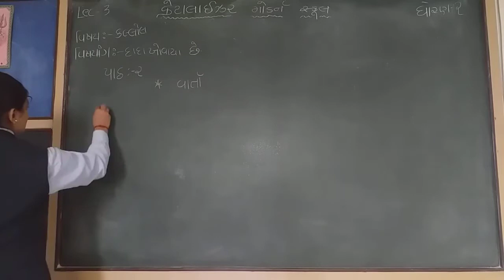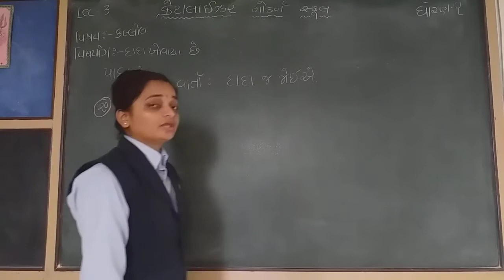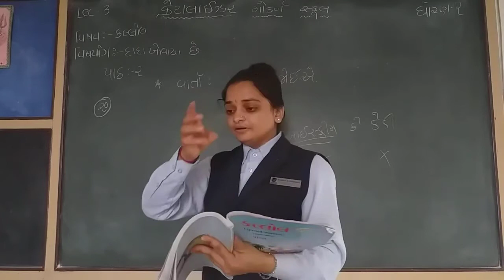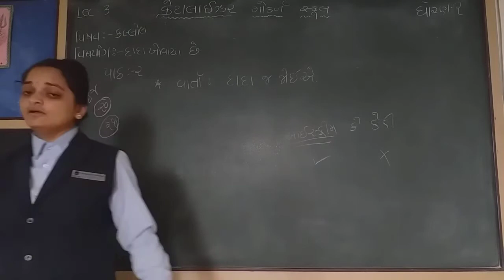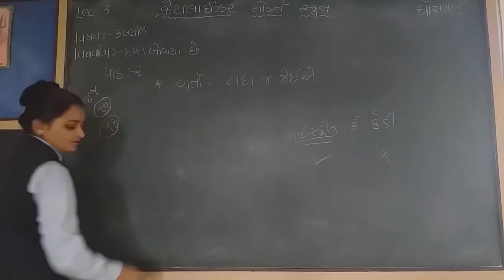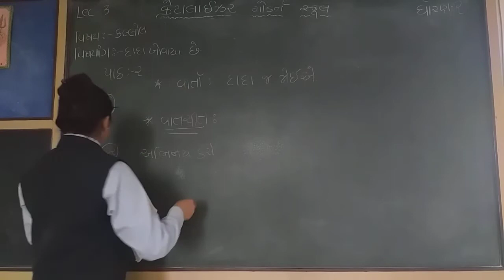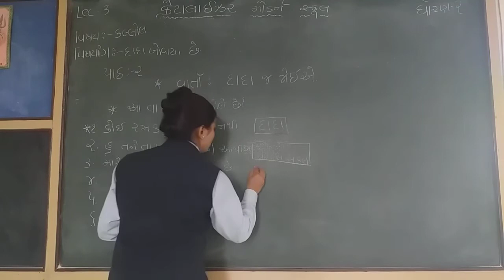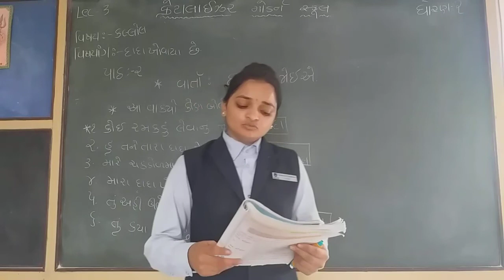std 2 કલ્લોલ | પાઠ ૨ દાદા ખોવાયા છે | lecture 3